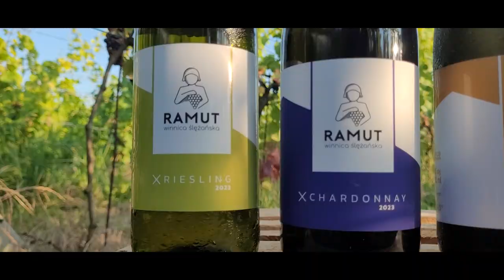Winnica Ramut - Enowycieczka z Kempingu Pod Ślężą. Vlog #31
Winnicę Ramut odwiedziliśmy podczas pobytu na kempingu u podnóża Góry Ślęży. Poznaliśmy właścicieli - Ewę i Wojtka. Zostaliśmy poczęstowani świetnym Rieslingiem a na wieczór przy namiocie zabraliśmy Solarisa.
Gorąco polecam odwiedzenie tej winnicy, gdy będziecie w regionie Przedgórza Sudeckiego.

0:00 Wstęp
0:37 Winnica

Ramut Winnica Ślężańska
ul. Ogrodowa 20
55-050 Świątniki